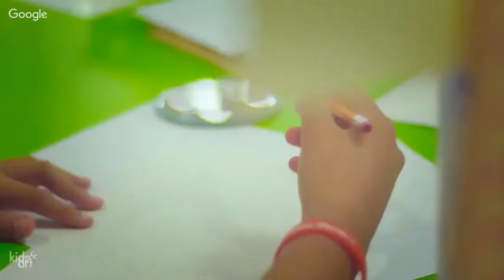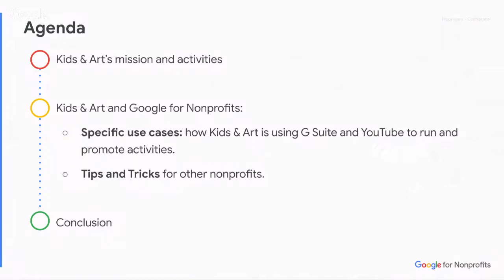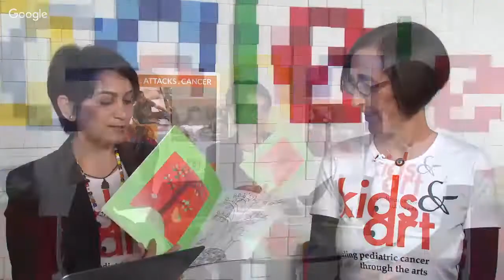Google for Nonprofits and the Kids & Art Foundation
Curious about how other nonprofits are using Google products to fuel their mission? Watch this interview with the Kids & Art Foundation, a nonprofit that organizes art workshops for kids with cancer. Learn from both the Founder and Program manager how they are using Google for Nonprofits to make the Kids & Art Foundation a more visible and productive organization!